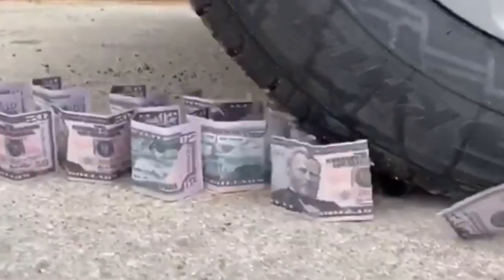كوكا كولا ، فانتا مختلفة ، إم تي إن ديو ، بيبسي ، سبرايت وامتداد أرمسترونج ضد منتوس في بيج أندرغراون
كوكا كولا ، فانتا مختلفة ، إم تي إن ديو ، بيبسي ، سبرايت وامتداد أرمسترونج ضد منتوس في بيج أندرغراوند